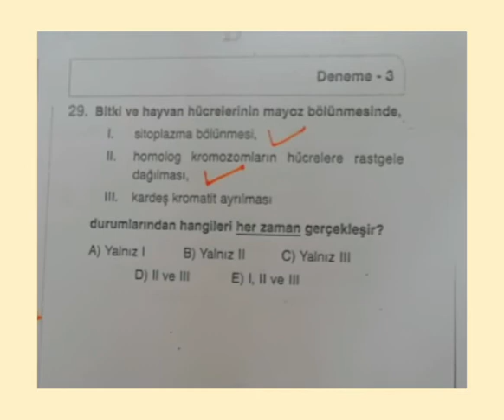10.SINIF BİLGİ SARMALI BİYOLOJİ